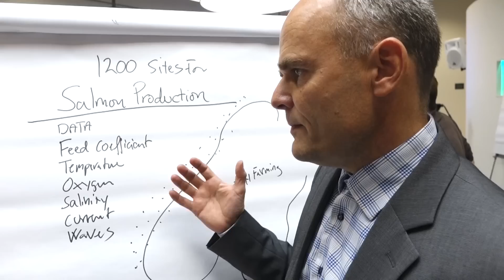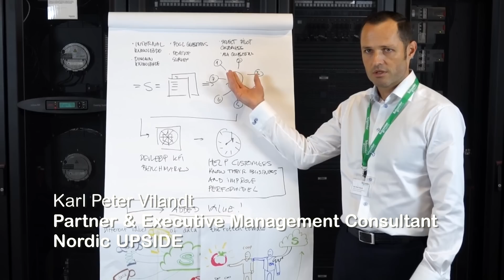IoT - A View From Outside In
24 hours with the Internet of Things under the microscope.